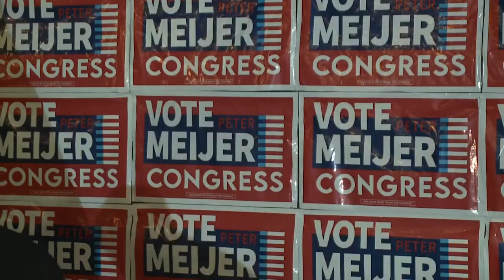With race still too close to call, Peter Meijer addresses crowd at his watch party